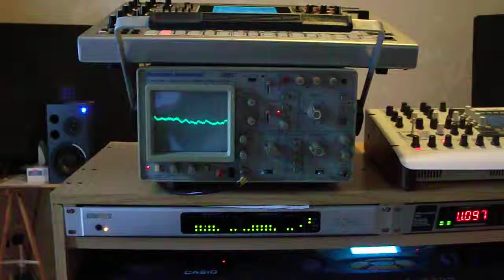Mise en fonction de l'oscilloscope Beckman industriel 9020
Mise en fonction de l'oscilloscope, vérification visuelle du signal audio qui évolue..